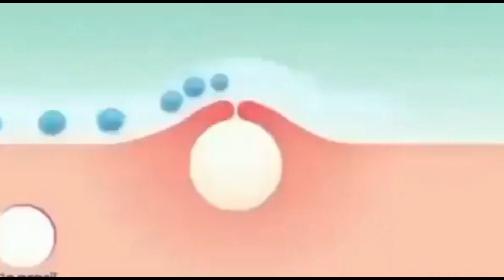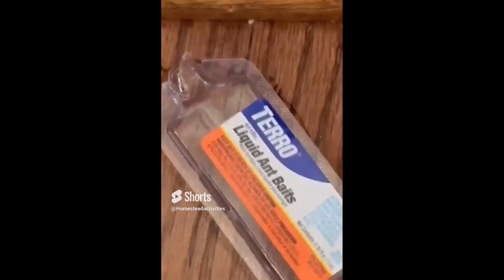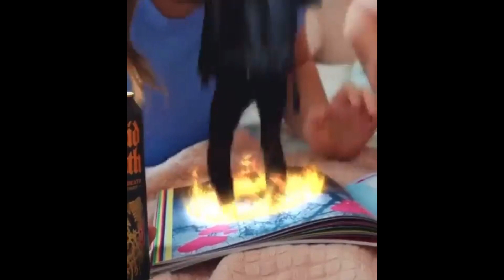unsettling meme comp part 6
Meme comp go brrrrrr

Pls lemme know if you own a clip and want it removed

hi :)